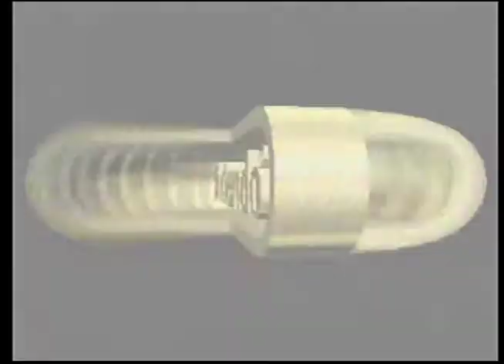Mario Kart 64 Playthrough - Part 1